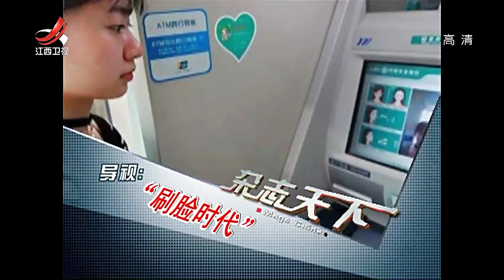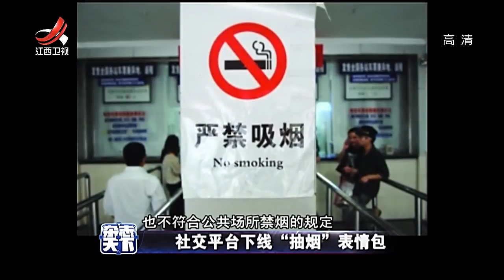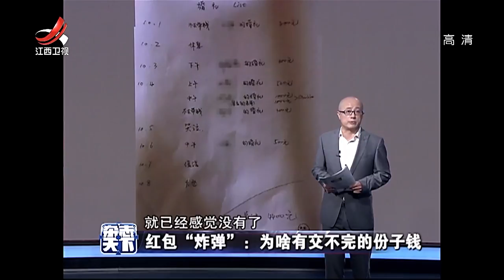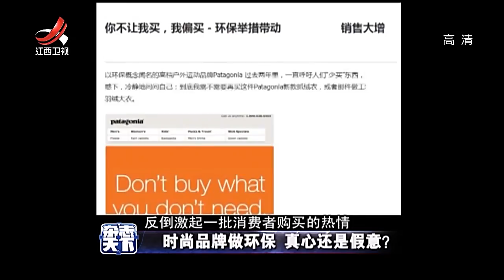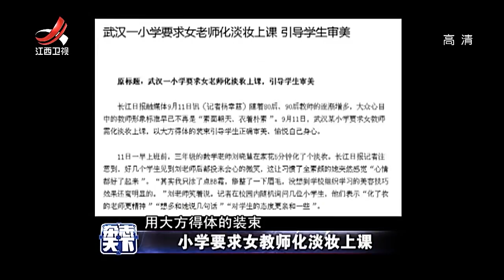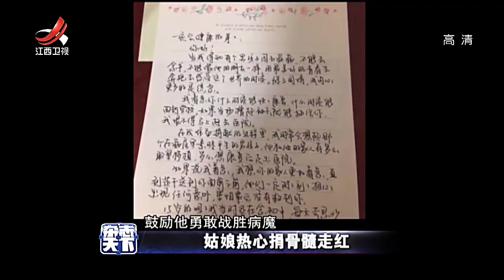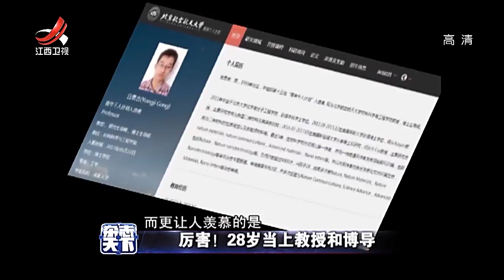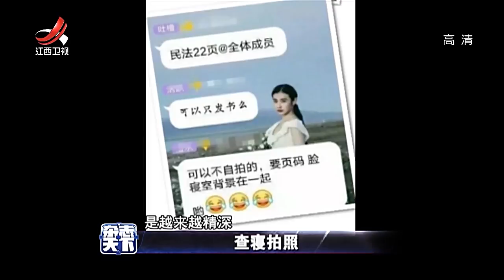《杂志天下》取款安检住酒店都刷脸20170920 【Magazine World】